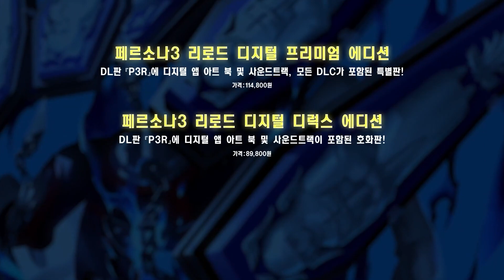🔥출시일 공개!!🔥｜ 페르소나 3 리로드 2차 PV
아이기스와 새로운 모션들 그리고 드디어 출시일이 공개됐습니다 ㅜㅁㅜ
저는 오늘 행복사 합니다..

페르소나 3 리로드(페르소나 3 리메이크)
2024년2월 2일 출시 예정
PS4, PS5 / XSX, XSS / PC
공식 한국어화